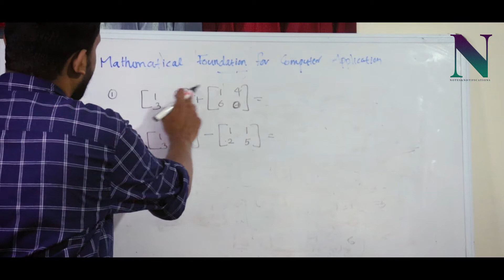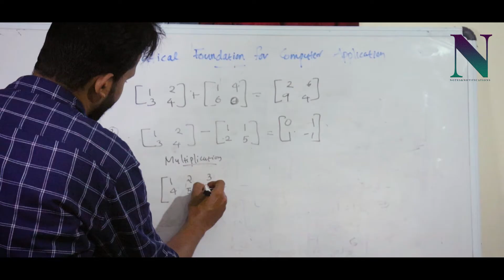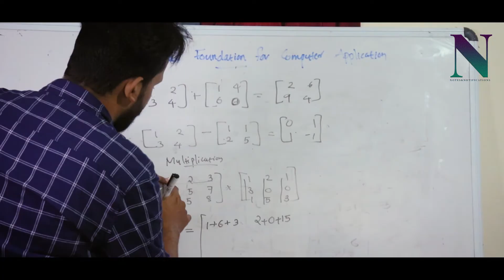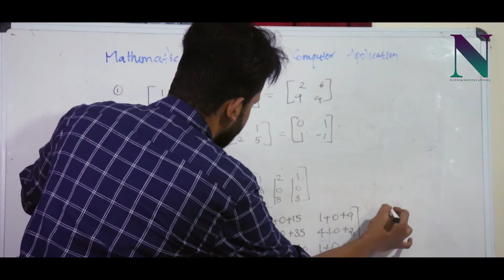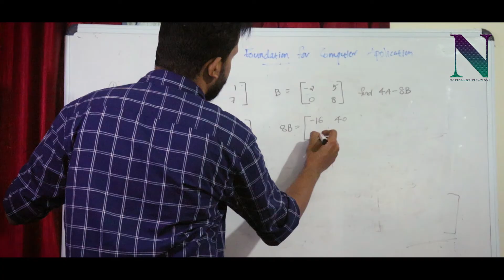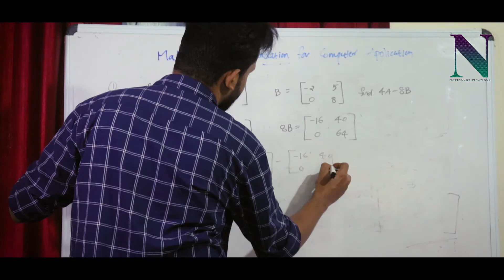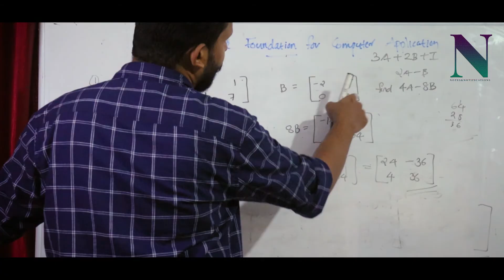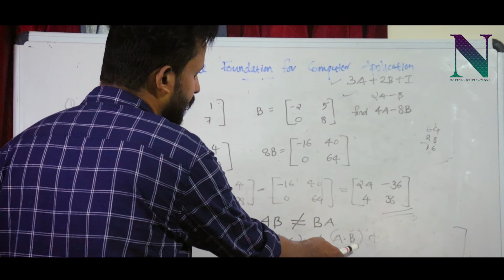MATHEMATICAL FOUNDATION FOR COMPUTER APPLICATIONS MODULE I PART I IMPORTANT TOPICS PART-2